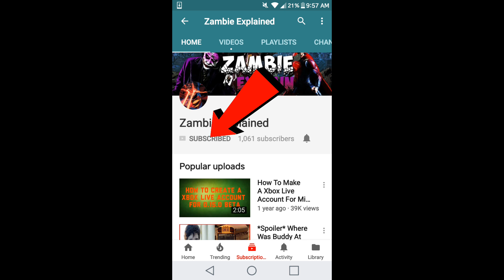Slender Man 2018 Movie First Look